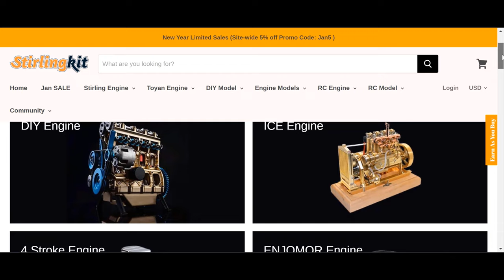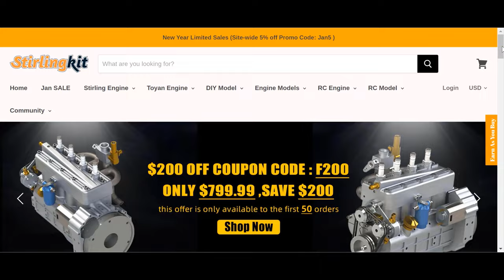Particle Accelerator Used metal balls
In this video, we'll be learning how to create particles using an accelerated metal ball.By doing this, we'll be able to reach insane speeds!

This particle accelerator tutorial is a great way to learn about physics and how to create particles. By using an accelerated metal ball, we'll be able to learn about the principles of particle physics. This is a really fun and informative video, so be sure to check it out!